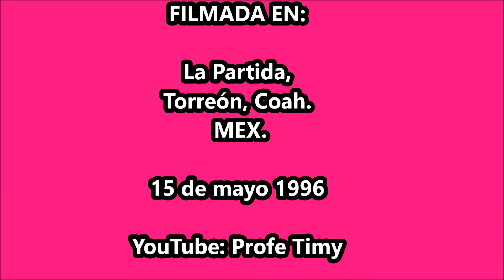Danzas de La Partida, Coah. 15 de mayo 1996 (7)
Fiestas de San Isidro Labrador en el Ejido La Partida, Torreón, Coah. el 15 de mayo de 1996.